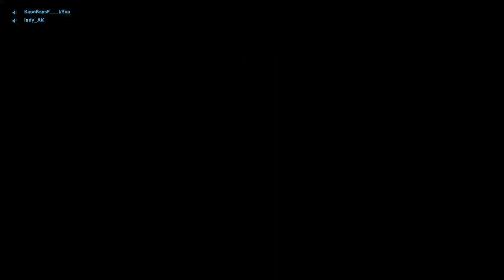Tom Clancy's Ghost Recon® Wildlands_20180224181040